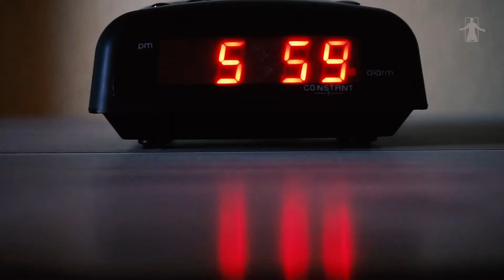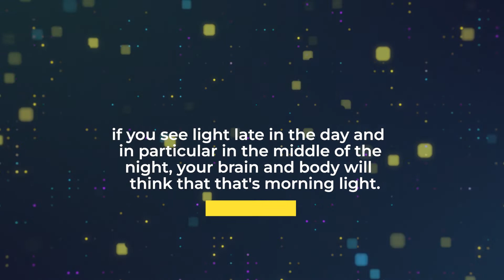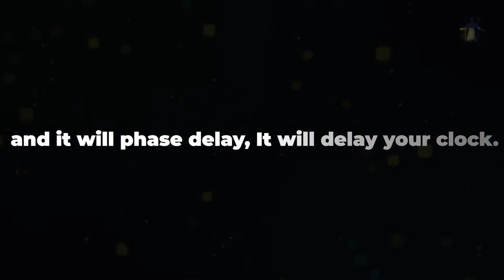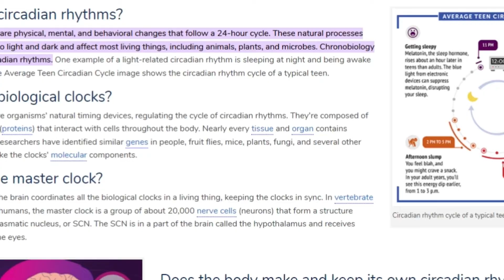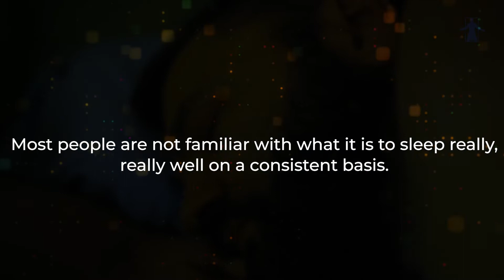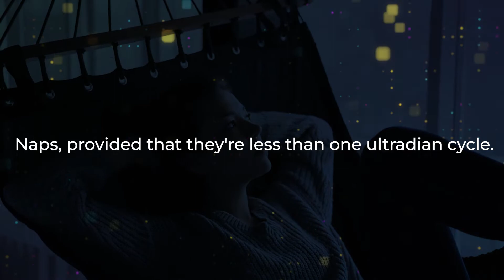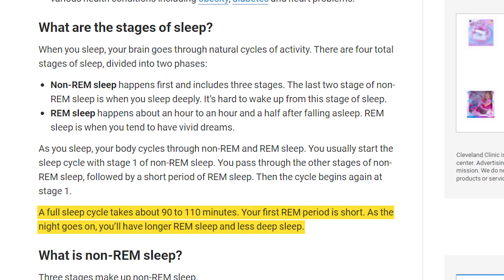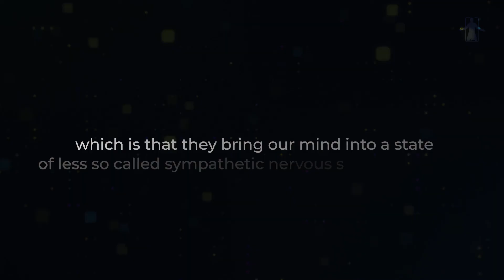How To Wake Up Early - How To Wake Up Early Without Feeling Tired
Do you have trouble waking up early? Are you tired all day long? In this video, I'll share some tips on how to wake up early without feeling tired.

This video will cover:
- How to set your alarm clock for an earlier time
- How to create a morning routine that helps you wake up early
- Tips for avoiding morning fatigue

Inspired By:
Be Inspired, Fearless soul, Fight Mediocrity.